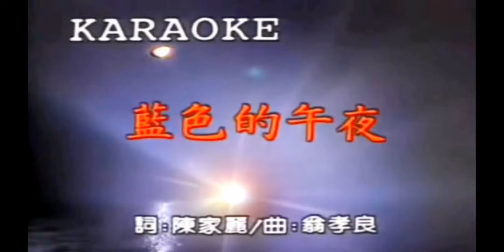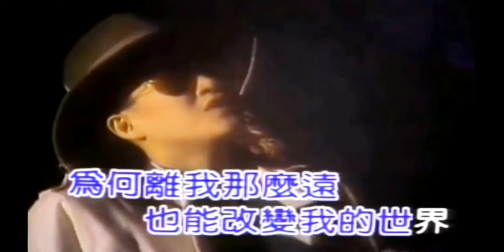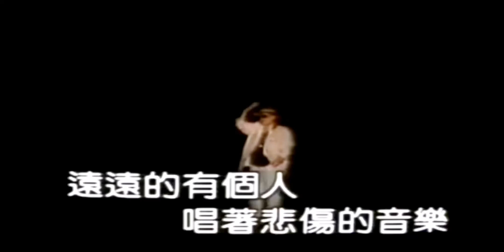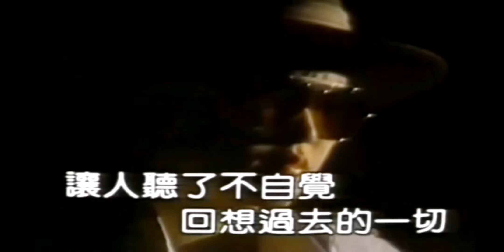[永远怀念] 林良乐经典情歌～蓝色的午夜 mv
华语流行乐坛最具代表性的中性歌手林良乐,抒情与粗獷的完美結合,溫柔与奔放的流暢演唱,"蓝色的午夜"让我们一次听尽人世間的豪迈和內斂

作詞:陳家麗
作曲:翁孝良
(收录于乡城唱片1988年出版,林良乐"新感受"专辑)

走在藍色的午夜
亮燈的街
遠遠的有個人唱著悲傷的音樂
他的戀情彷彿破滅
讓人聽了不自覺
回想過去的一切

我想愛情很難瞭解
究竟自己能不能學
誰又知道它的名字應該怎麼寫
接受和拒絕會有什麼分別

還是輕輕的穿越
亮燈的街
忘了走過多少藍色的午夜
你的眼神你的笑靨
為何離我那麼遠也能改變我的世界